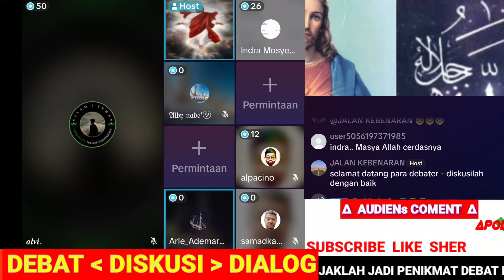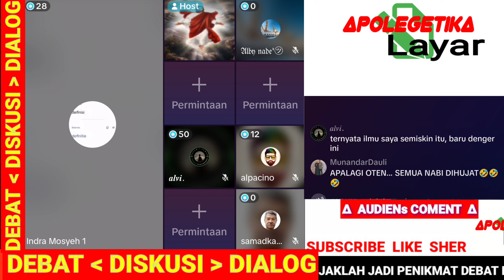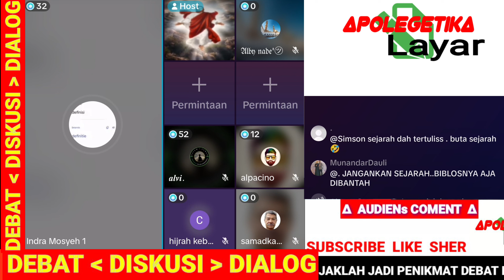sejarah pel@stina dan isra3l dari sudut pandang debater muslim